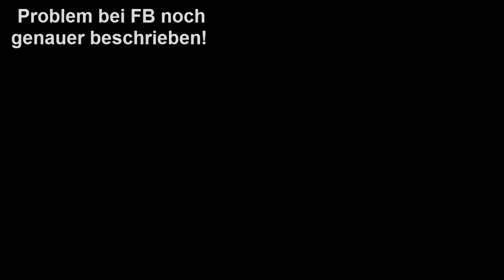7 Minute Squads #107 - LEGEND SQUAD & EAids - FIFA 15 Ultimate Team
Disfigure - Hollah!
Itro & Tobu - Cloud 9
T-Mass - Up In Flumes

Sportspiel, 2014